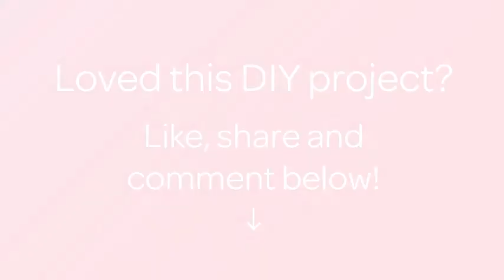How To Make Felt Letter In A Marine Style - DIY Crafts Tutorial - Guidecentral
About this DIY project:
- Title: Make Felt Letter in a Marine Style

Supplies:
- Felt
- Needle
- Thread
- Glue
- Synthetic stuffing
- Scissors